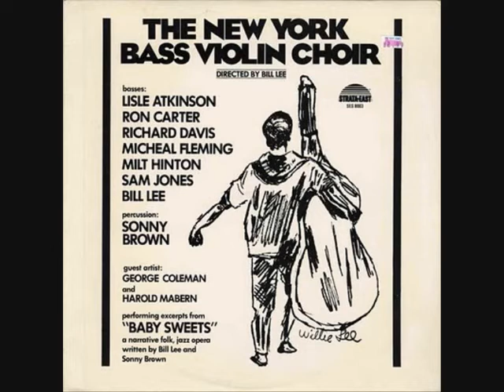Ron Carter - Horace Silver - from New York Bass Violin Choir